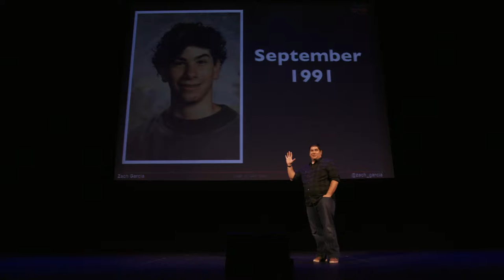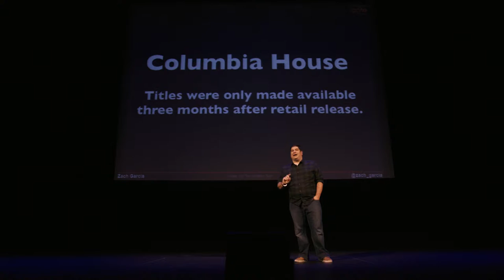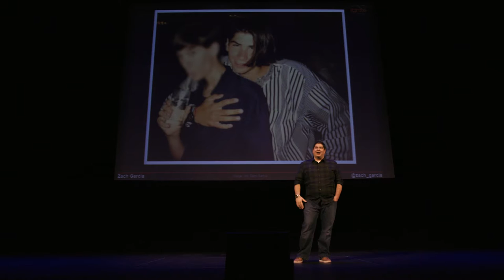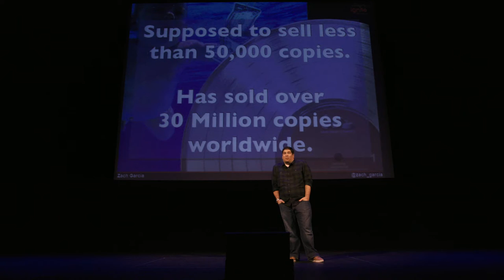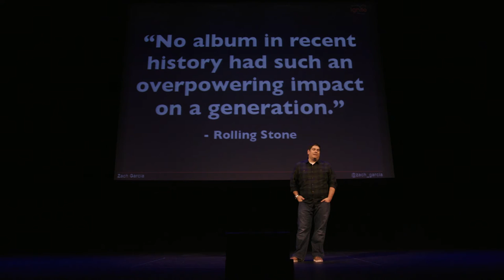The Album That Changed The World | Ignite Music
Every generation has one. An artist that changes not only the musical landscape but the cultural landscape as well. And not just temporarily, but forever changing our lives. We’ll look at the single album that had an undeniable impact on the entire world. What was supposed to sell less than 50,000 copies has sold over 30 Million copies worldwide. Rolling Stone has said, “No album in recent history had such an overpowering impact on a generation.”

Presenter: Zach Garcia

Biography: As an impressionable teenager when this album was released it had a profound impact on the world around me. My friends. Television. The clothes we wore. It made us ask questions and made it OK to express your feelings through music. It inspired me to pick up a guitar and write songs. I still feel the impact when I listen to this album.

For more information on Ignite Phoenix or to submit your own talk idea,